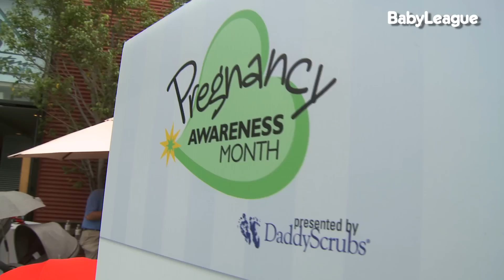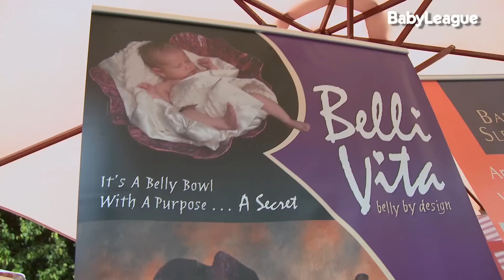"Pregnancy Awareness Month 2013" BabyLeague Access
On Cinco de Mayo, new and expectant families gathered at Bergamot Station in Santa Monica, CA to kick-off Pregnancy Awareness Month, an organization dedicated to promoting health education to pregnant women and families.  P.A.M. was founded by Anna Getty and Alisa Donner and is a campaign held throughout the month of May every year.  BabyLeague was there to capture an amazing day of education, fun, and celebrity sightings!